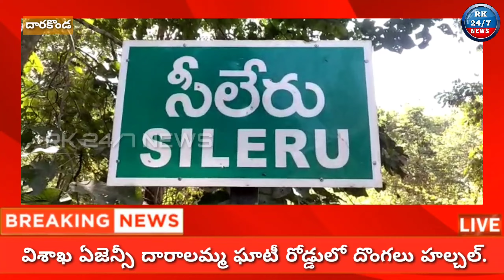G.K వీధి- దారాలమ్మ ఘాట్ రోడ్డు లో మరోసారి దొంగలు హల్చల్.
విశాఖ ఏజెన్సీ

జికె వీథి మండలం
 దారకొండ ఘాట్ రోడ్ లో మరోసారి చెలరేగిన దుండగులు

వైద్యం కోసం మైదాన ప్రాంతానికి వెళ్తున్న కారు అడ్డగింత
*కారులో ఉన్న వారిపై దాడి చేసిన దుండగులు
20వేల నగదు రెండు సెల్ ఫోన్లు  కారుతో ఉడాయించిన దుండగులు

గాయపడ్డ వారికి సప్పర్ల    పిహెచ్సిలో వైద్యం.

బాధితుడు కుమ్మరపల్లి గ్రామంనికి చెందిన అప్పారావు